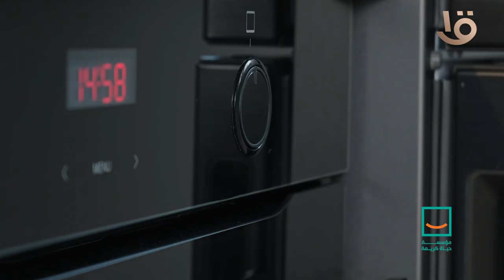حياة كريمة..حملة ترشيد الكهرباء تعرف إن أنت بشوية حاجات بسيطة ممكن تقلل اللي بتدفعه للكهرباء كل شهر